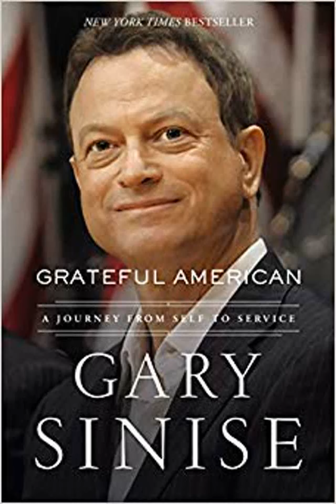Honest Book Review of GRATEFUL AMERICAN A JOURNEY FROM SELF TO SERVICE by GARY SINISE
New York Times Bestseller The moving entertaining never before told story of how one man found his calling to see that those who defend this country and its freedoms are never forgotten The book is called Grateful American and I promise you after you read it you will be grateful for what Gary has accomplished and contributed to our country Clint EastwoodAs a kid in suburban Chicago Gary Sinise was more interested in sports and rock n roll than reading or schoolwork But when he impulsively auditioned for a school production of West Side Story he found his purpose or so it seemed Within a few years Gary and a handful of friends created what became one of the most exciting and important new theater companies in America From its humble beginnings in a suburban Chicago church basement and eventual move into the city the Steppenwolf Theatre Company launched a series of groundbreaking productions igniting Gary s career along with those of John Malkovich Joan Allen Gary Cole Laurie Metcalf Jeff Perry John Mahoney and others Television and film came calling soon after and Gary starred in Of Mice and Men which he also directed and The Stand before taking the role that would change his life in unforeseeable ways Lieutenant Dan in the Academy Awardwinning Forrest Gump The military community s embrace of the character of the disabled veteran was matched only by the depth of Gary s realization that America s defenders had not received all the honor respect and gratitude their sacrifices deserve In the aftermath of the September 11 attacks this became Gary s mission While starring in hits like Apollo 13 Ransom Truman George Wallace CSI NY and Criminal Minds Beyond Borders Gary has worked tirelessly on behalf of those who serve this country entertaining more than a half million troops around the world playing bass guitar with his Lt Dan Band raising funds on behalf of veterans and eventually founding the Gary Sinise Foundation with a mission to serve and honor America s defenders veterans first responders their families and those in need Grateful American is the moving entertaining profoundly gripping story of how one man found his calling to see that those who defend this country and its freedoms are never forgotten404